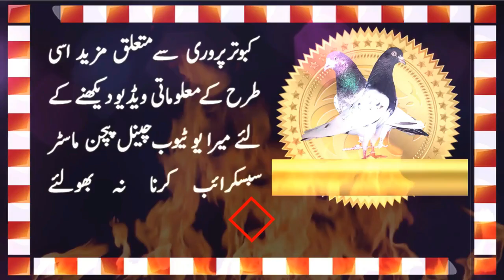Salary Teddy Kabootar Baby Pigeons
Teddy pigeons are famous all over the world for their beauty and flying ability. There are so many types of teddy pigeons now a day. In this video you can watch some salary teddy kabootar.